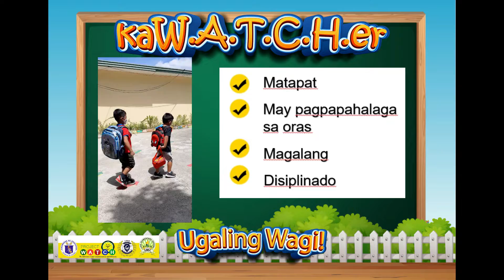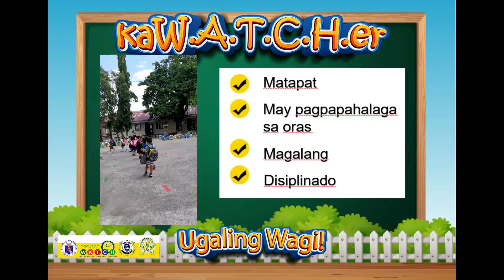W.A.T.C.H. Kids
Ang mga bata ay hinuhubog natin sa kagandahang-asal yung may ugaling wagi!
Instilling the culture of honesty and time consciousness.